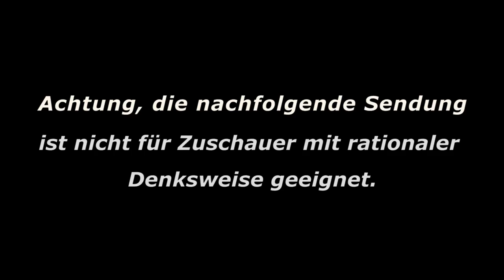Kurzfilm (Schulprojekt) zu "Stomp Out Loud"